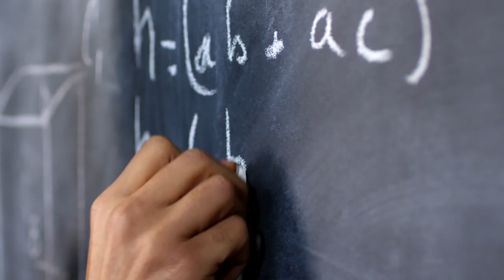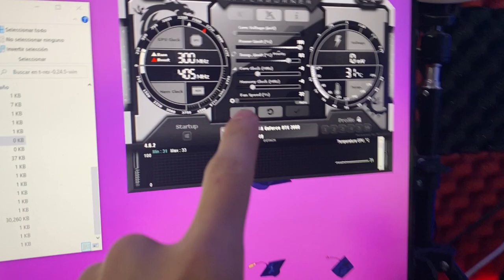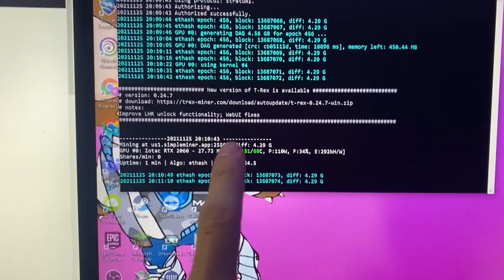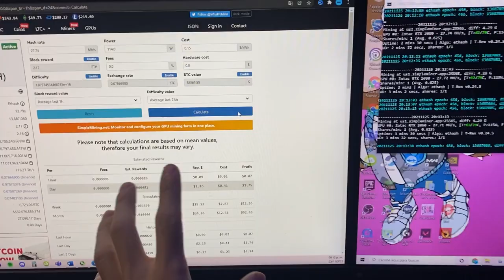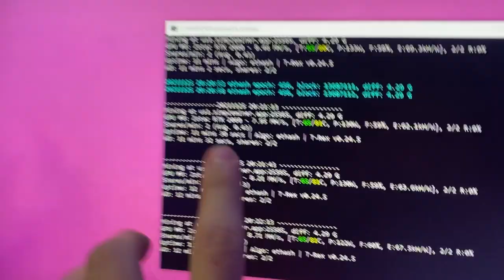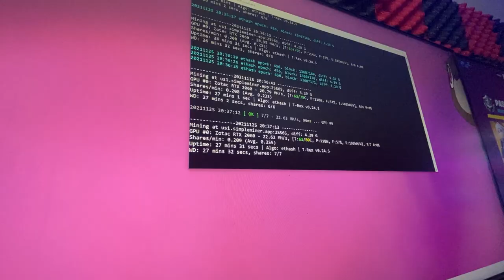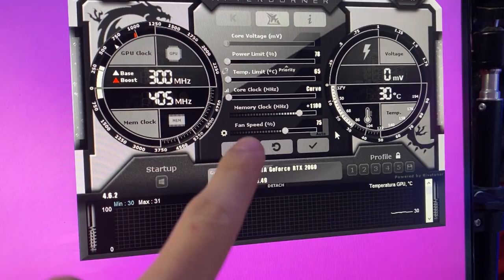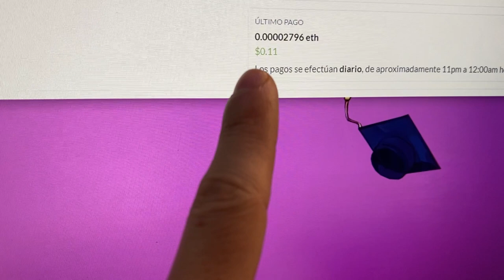¿CUÁNTO GANÉ MINANDO Y JUGANDO FORTNITE AL MISMO TIEMPO? / COMO EMPEZAR A MINAR CON TU PC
NO TE PIERDAS DE NADA:
Mi canal de Twitch: Twitch.tv/rockierb

En el experimento del día de hoy probaremos si es posible ganar dinero Minando con tu Pc gamer y jugando fortnite al mismo tiempo.

Empezar a minar con tu pc gamer es muy sencillo, jugar fortnite no tanto :(

MIS SPECS:
GPU ZOTAC RTX 3060 12 GB
RAM 2x8 GB T FORCE DELTA 3200 MHZ
SSD HYPER X 500 GB
SSD WESTERN DIGITAL BLUE M.2 512 GB
CORSAIR CX750F RGB 80 PLUS Bronze
GABINETE CORSAIR 220T RGB AIRFLOW